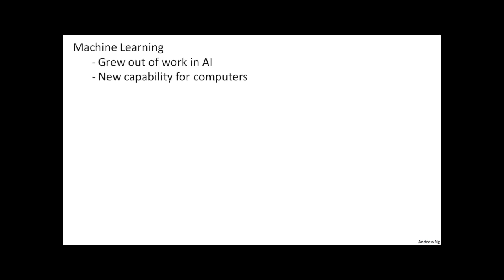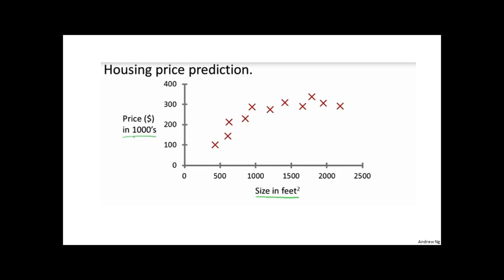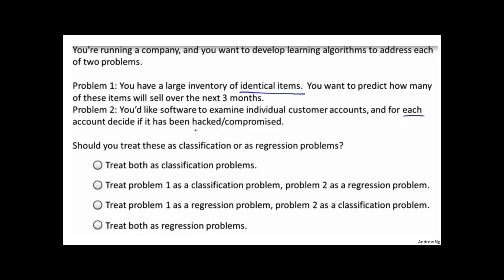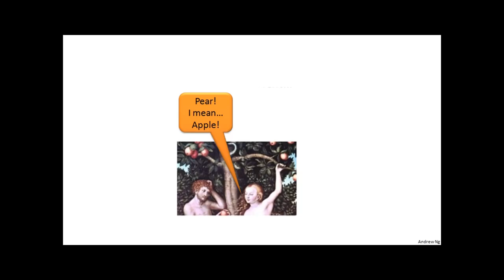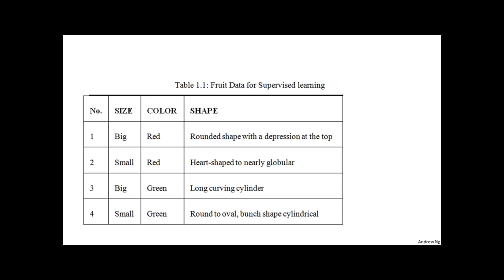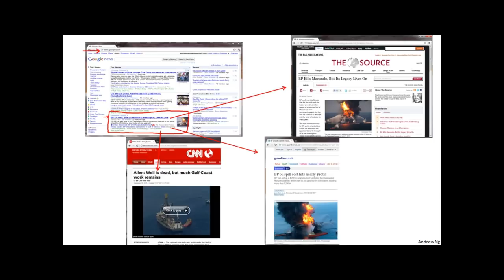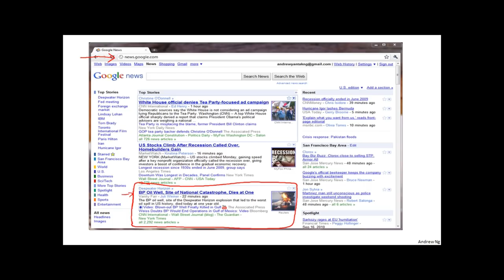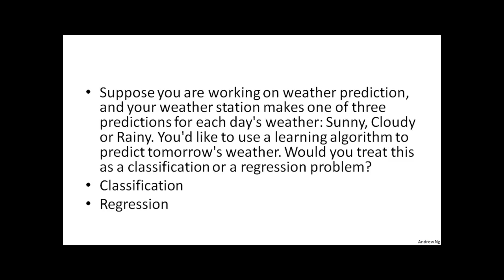Machine Learning Tutorial (Hindi)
This video discusses the introductory concept of machine learning which includes overview of supervised and unsupervised learning. After completion of this video learner will able to identify the problems that can be solved with classification, regression and clustering.